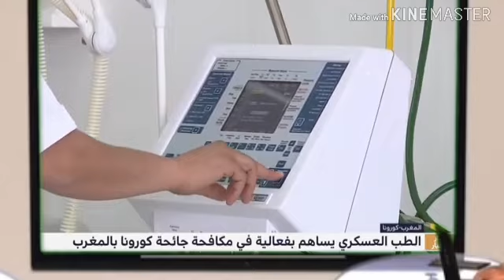بأمر من جلالة الملك تم الانتهاء من تجهيز أول مستشفى عسكري ميداني بالمغرب ، لعلاج مرضى كو.رونا